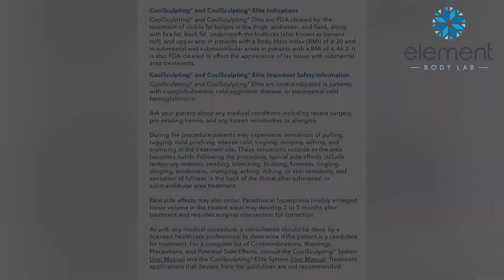CoolSculpting for Men | Element Body Lab | Dallas, Texas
In this weeks Instagram live video, our founder and one of the providers discussed CoolSculpting for men, how it works, common treatment areas and how to take the next step with our team.
Every week, we go live on Instagram to discuss more about the procedures we offer at Element Body Lab in Dallas, Texas.

In this video:
00:00 Intro
01:12 Does CoolSculpting work for men?
01:35 What kind of fat does CoolSculpting respond to?
02:10 How does CoolSculpting work for men?
03:30 What is Cryolipolysis?
03:47 Where does the fat go?
04:18 How do we determine your treatment plan?
04:40 Picking your provider
05:30 How much does CoolSculpting for men cost?
05:47 CoolSculpting for fat on men vs. CoolTone for muscle tone on me
06:00 Muscle Toning with CoolTone
07:20 Who see’s the best results?
08:40 Most common male treatment areas
09:30 Does CoolSculpting work on male chest?
12:37 How to get started.

In DFW and looking for a CoolSculpting provider?